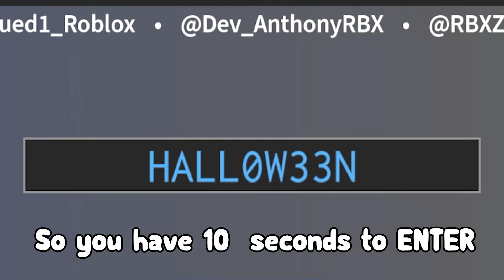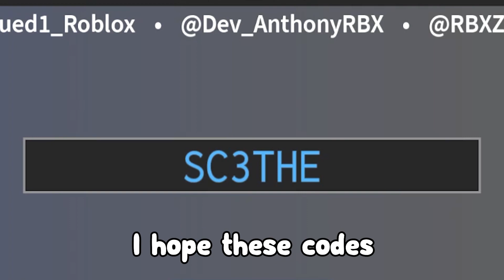ALL NEW *SECRET* KNIFE UPDATE CODES In SURVIVE THE KILLER | Roblox Survive the Killer!